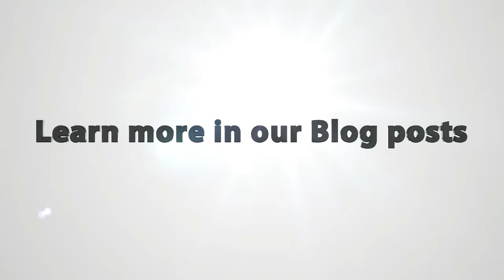SMSF's - What You Need To Know!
What you need to know about SMSF's